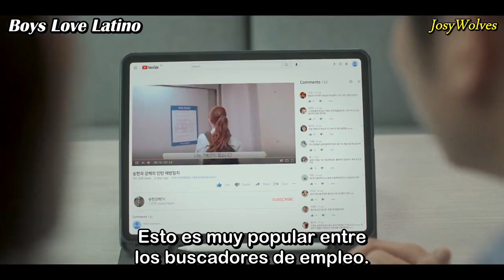Resumen BL: The New Employee